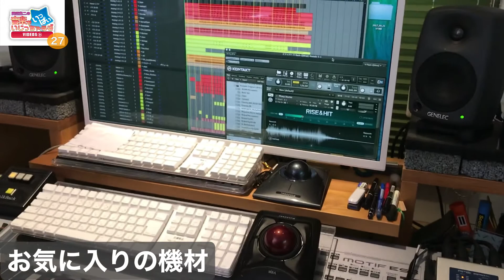田辺恵二の音楽をいっぱいいじっちゃうぞVIDEOS Vol 27 "岩瀬聡志さんインタビュー"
第27回目は作編曲家としてだけでなく、ライブサポートやセッションでプレーヤーとしも活躍する作編曲家”岩瀬聡志さん”のスタジオにお邪魔しちゃいます！

【過去動画アーカイブ】
田辺恵二の音楽をいっぱいいじっちゃうぞVIDEOS